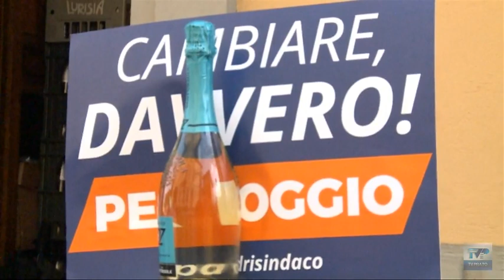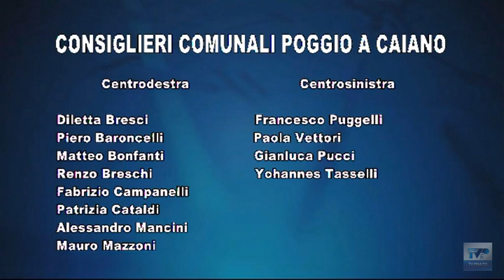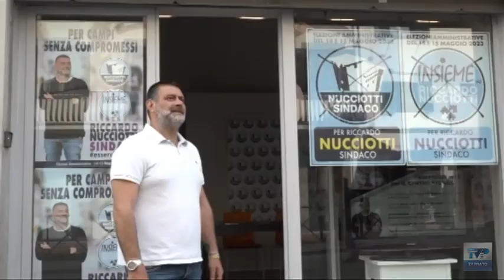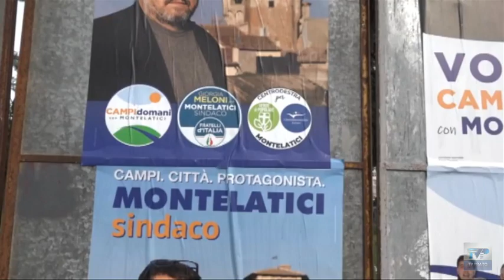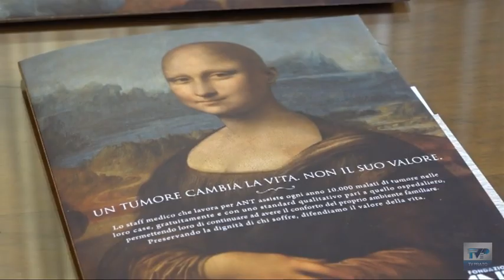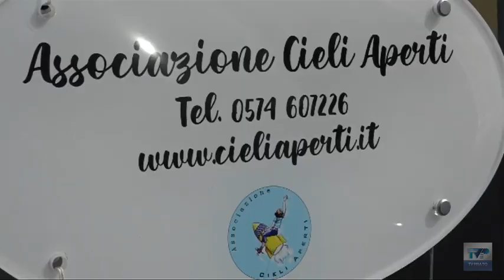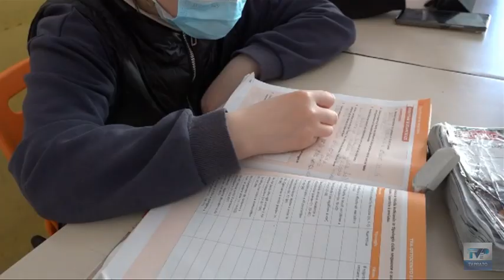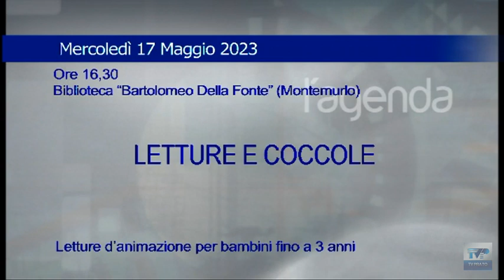Telegiornale della sera del 16/05/23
Ecco il sommario:
➤ Poggio a Caiano al centrodestra, Palandri rivendica il suo civismo. Oggi la proclamazione degli eletti.
➤ Nel centrosinistra si analizza la sconfitta elettorale con la mente rivolta alle amministrative del 2024.
➤ Nuovo avvistamento di lupi a Vaiano: questa volta due esemplari si sono spinti fino in centro.
➤ Presentato il cartellone della “Prato Estate”: tanti eventi, non soltanto in centro, tra musica, teatro, cinema e danza.